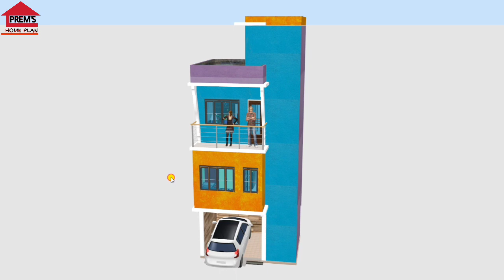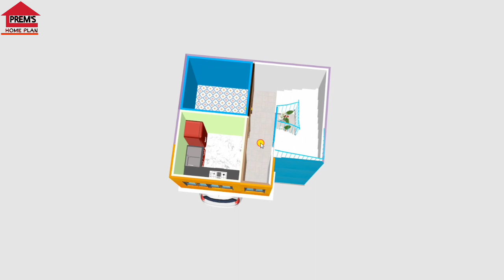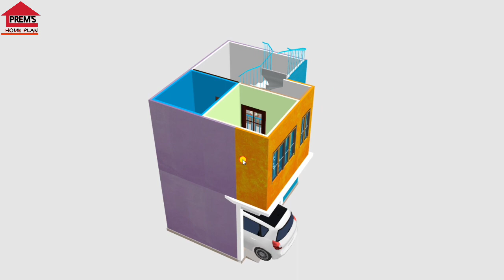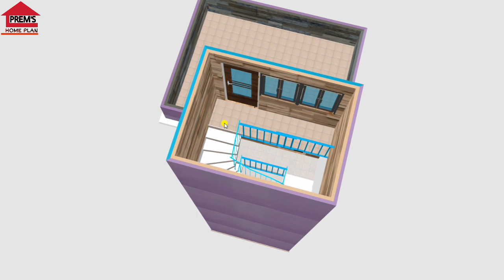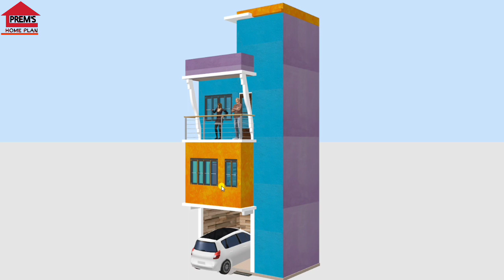15×10 mini house plan with car parking | prems home plan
15×10 mini house plan with car parking | prems home plan

hello guys in this video we  discuss a mini house plan with carparking on 15 by 10 ft plot area

your quires
15 by 30 house plan pdf

15*30 house plan with car parking

15*30 size house design

15*30 home plan

15×30 house front design

15*28 house plan and design

house plan for 15 feet by 30 feet plot

15*30 home  plan 2 floor

thanking you